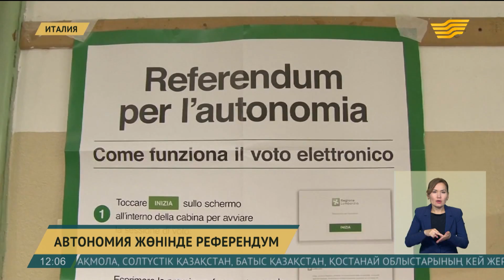Италияның қос қаласында автономия жөнінде референдум өтті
Италияның Ломбардия және Венето облыстарында референдум өтті.

Жергілікті биліктің мәліметінше, дауыс бергендердің 90 пайыздан астамы автономияны кеңейтуді қолдап дауыс берген. Осылайша Италия экономикасының үштен бір бөлігін құрайтын екі аймақ орталық бюджетке кететін салық мөлшерін қысқартуды көздеп отыр.

Айта кетейік, плебисцит консультативтік сипатқа ие. Оның қорытындысы орталық үкіметпен келіссөз жүргізу барысында назарға алынбақ.

Жапонияда «Лан» дауылы ойран салып жатыр

Жапонияның 29 мың тұрғыны баспанасын тастап қауіпсіз аймаққа көшуге мәжбүр болды. Бұған «Лан» дауылы себеп. Төтенше жағдайға байланысты тағы 1 миллион 600 мыңдай адамға қауіпсіздік ережелерін жіті сақтауға кеңес берілді. Соңғы мәліметтерге қарағанда 2 адам ажал құшқан. Қазір дүлей дауыл сағатына 50 шақырым жылдамдықпен соғып тұр. Алдағы уақытта оның екпіні 160 шақырымға жетуі мүмкін. Кей өңірлерде теміржол қатынасы тоқтап тұр. Ауа райының қолайсыздығынан 170 әуе рейсі кейінге шегерілді.